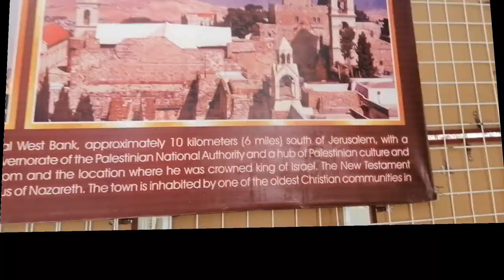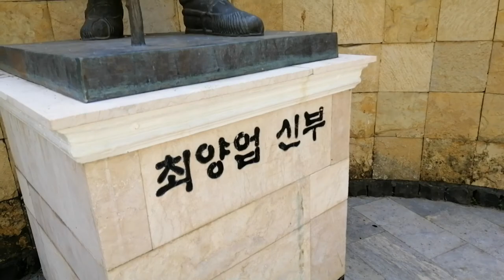Bocaue, Bulacan's Heritage Site (Project Fulfilment for our Subject)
We made this video to showcase the heritage sites that can be found only at Bocaue, Bulacan. We're hoping that you will lile this, especially Ma'am Athena. I am not that good when it comes to editing, pero keri na this ma'am. Enjoy the video. We love you ma'am 😊